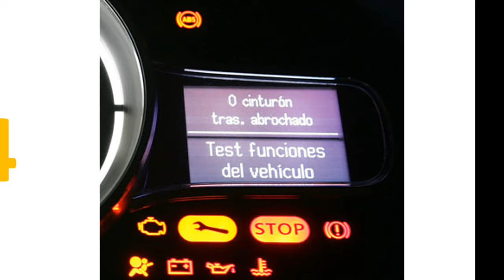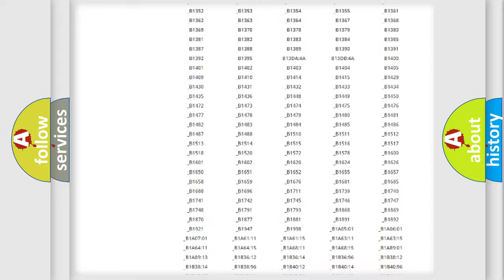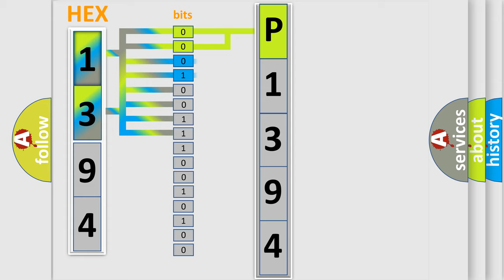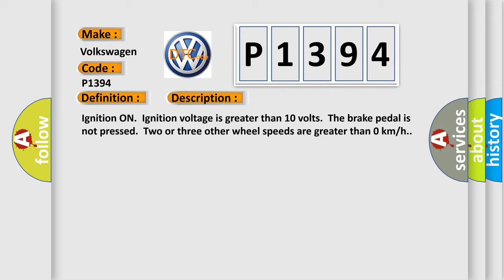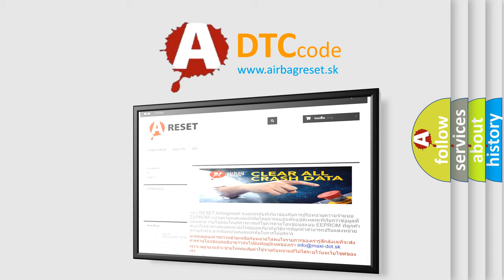DTC Volkswagen P1394 Short Explanation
Contents:
0:21 Basic DTC analysis according to OBD2 protocol standard.
1:48 Insight into programming
2:58 A diagnostically understandable description of the Diagnostic Trouble Code
3:05 Basic error definition

Make:
Volkswagen
Code:
P1394
Definition:
Left Rear Wheel Speed Sensor Circuit Resistance Below Threshold
Description: